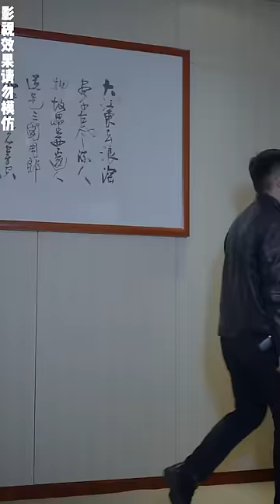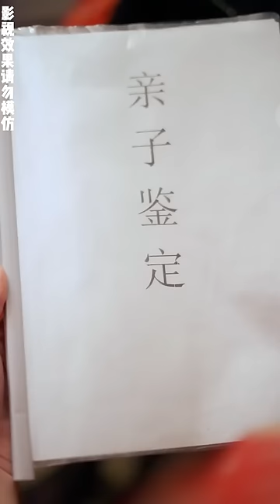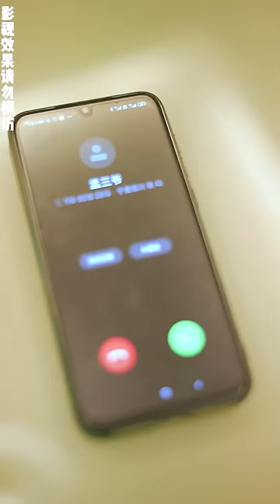【字幕】【全集】绝世神医：银针救命！乞丐小伙竟是医圣传人，拯救千金大小姐惊呆众人！《女神的贴身高手》热门短剧